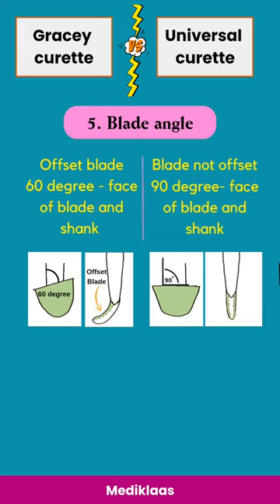Gracey curette Vs Universal Curette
This short video describes the design and differences between Graceys and Universal curette used for scaling and root planing procedure.